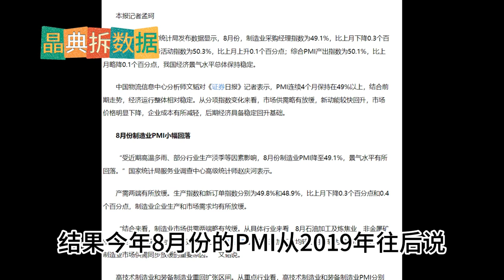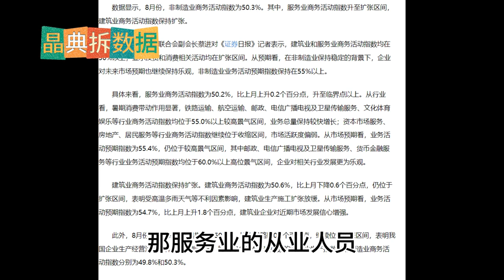八月份CPI经济数据解读 上